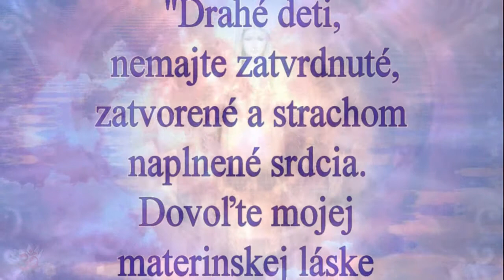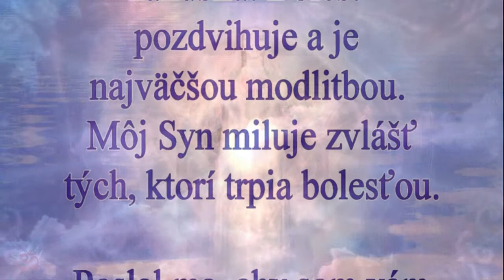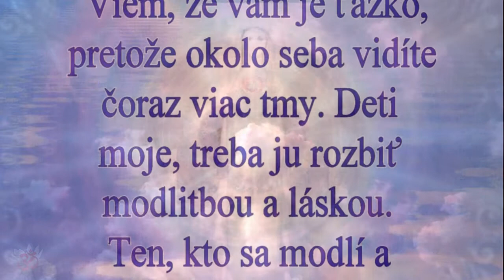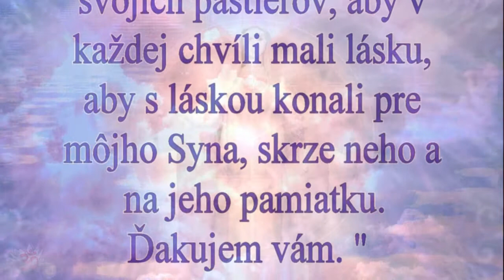Panna Mária v Medžugorie ❤ Posolstvo, 2. apríl 2016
"Drahé deti, nemajte zatvrdnuté, zatvorené a strachom naplnené srdcia. Dovoľte mojej materinskej láske osvietiť a naplniť ich láskou a nádejou, aby som ako matka utíšila vaše bolesti, pretože ich poznám. Sama som ich zakúsila. Bolesť pozdvihuje a je najväčšou modlitbou. Môj Syn miluje zvlášť tých, ktorí trpia bolesťou. Poslal ma, aby som vám ich utíšila a priniesla nádej. Dôverujte v neho. Viem, že vám je ťažko, pretože okolo seba vidíte čoraz viac tmy. Deti moje, treba ju rozbiť modlitbou a láskou. Ten, kto sa modlí a miluje, nebojí sa, má nádej a milosrdnú lásku, vidí svetlo a vidí môjho Syna. Ako svojich apoštolov vás pozývam, aby ste sa snažili byť príkladom milosrdnej lásky a nádeje. Vždy znovu sa modlite za čoraz viac lásky, pretože milosrdná láska prináša svetlo, ktoré rozbíja každú tmu, prináša môjho Syna. Nebojte sa, nie ste sami, ja som s vami. Prosím vás, aby ste sa modlili za svojich pastierov, aby v každej chvíli mali lásku, aby s láskou konali pre môjho Syna, skrze neho a na jeho pamiatku. Ďakujem vám. "